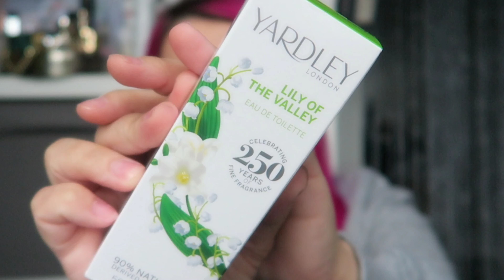Haul perfumowy w ciemno/ Zdobycz vintage(1975) z outletu perfumowego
Witam w kolejnym haulu perfumowym w ciemno, jeśli posiadacie mojej wybory, chętnie poznam Wasze opinie na ich temat 🤗

✨Zapachy wymienione w dzisiejszym haulu ;
1. Salvatore Ferragamo-Incanto Charms
2. Halston-Halston Classic
3. Yardley London- Lily of the Valley
4. House of 4711- Weaking Woods of Himalaya
5. House of 4711 - Sunny Seaside of Zanzibar

✨Mój pierwszy zakup w ciemno
*Zadig Volatrie -This is Her

🎥ℹ️🆕 You Tube udostępnił możliwość oglądania filmów w rozdzielczości 2K, także polecam włączyć najwyższą możliwą jakość, którą umożliwił YT, gdyż ze względu , iż nagrywam na jeszcze wyższej jakości,opcja 2K jest dostępna na każdym moim filmie.